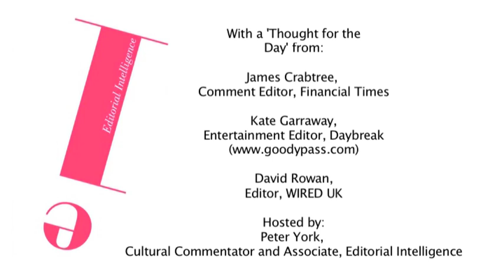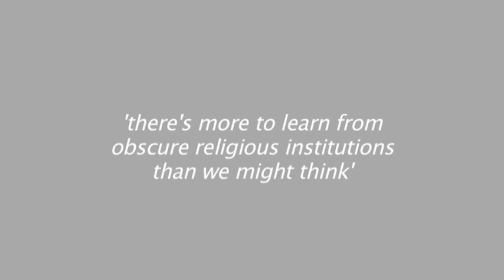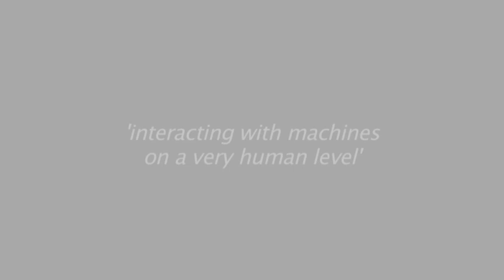James Crabtree, Kate Garraway and David Rowan give us their 'thought for the day'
ei breakfast - 9th September 2010